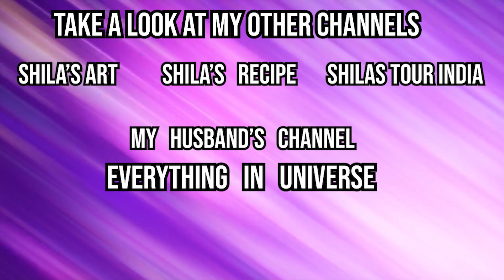Intermediate objective drawing by my student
*Shila's Art*

Some of which includes:
* Artistic Videos.
* DIYs.
* Mehendi Designs.
* Rangoli Designs.